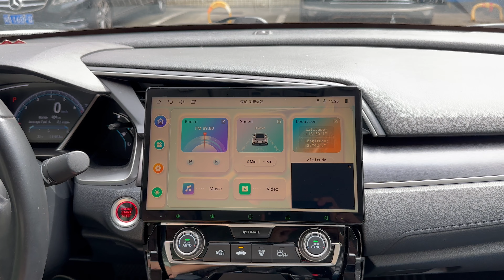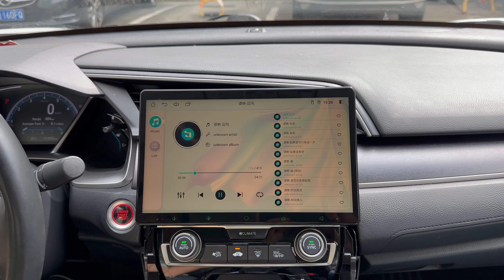Split-Screen Function Demo Android 12 AutoRadio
Joying new Qualcomm Snapdragon Android 12 Head Unit supports Split-Screen, you can running two different apps at the same time!

Parematers:
OS: Android 12
CPU: Qualcomm Snapdragon MSM8953 Octa Core Cortex-A53
RAM&ROM: 8GB+128GB
60Hz Refresh Rate; 240hdpi
New UI with Day/Night Mode
Supports AR Camera
Supports HDMI output
Built-in DSP
Supports wired/wireless Android auto&Carplay
Built-in 4G Module & 5G wifi